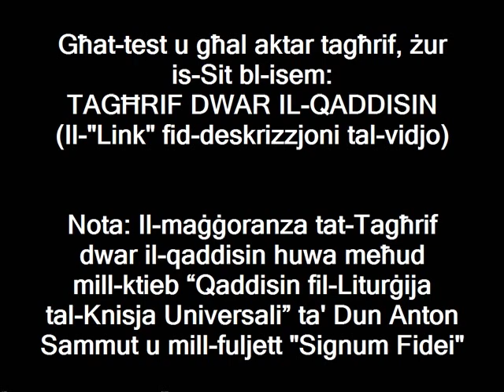Santa Klara (11 ta' Awwissu)